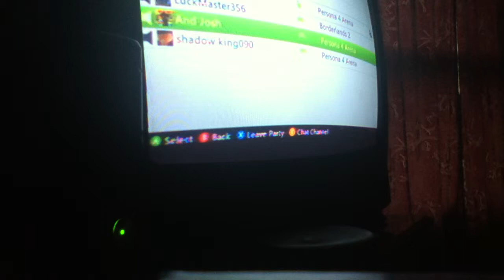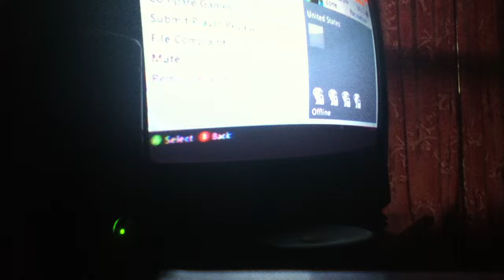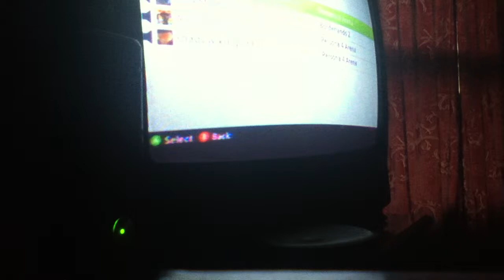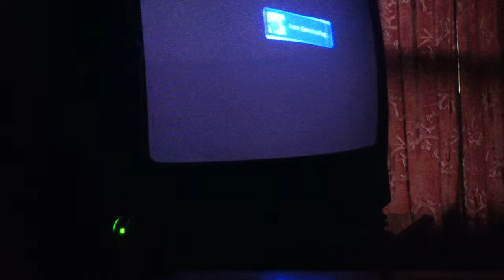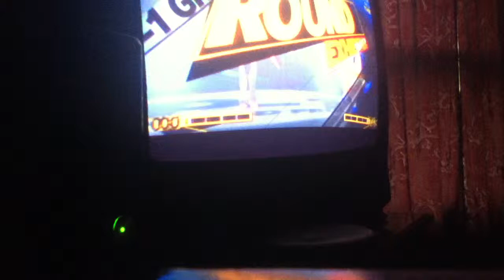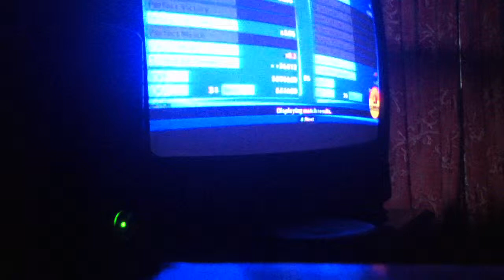Persona forum arena FINAL BLOWOUT! Riku the Martyr, InfinityofGenesis, and Mrzerocore! pt 2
Me and some forum friends close off Persona 4 Arena! (Zerocore doesn't show up till pt 6)